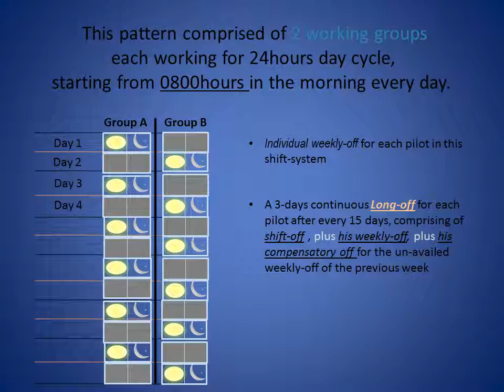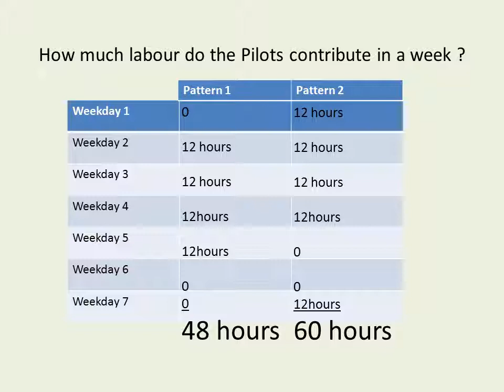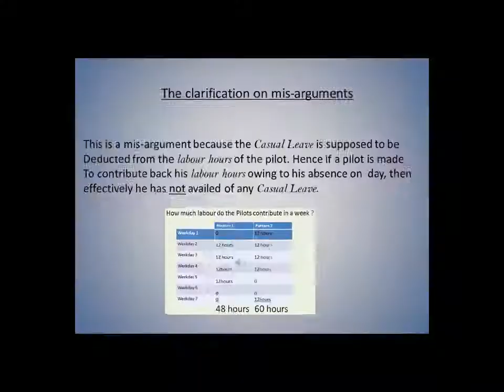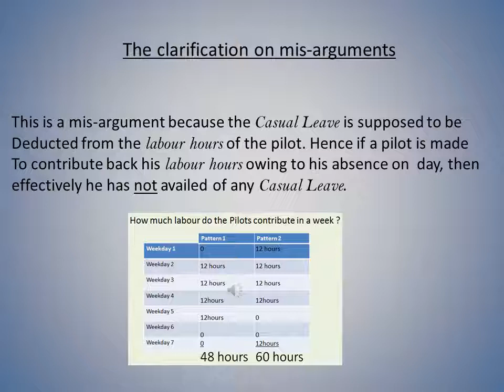The marine piloting duty: labour conditions- Work shift confusions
the marine pilot work, Hindi audio.